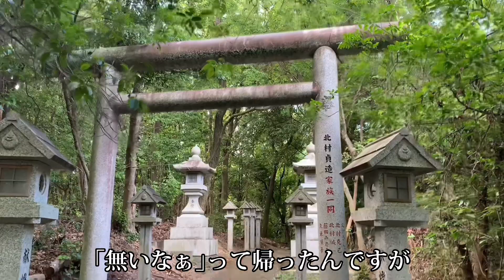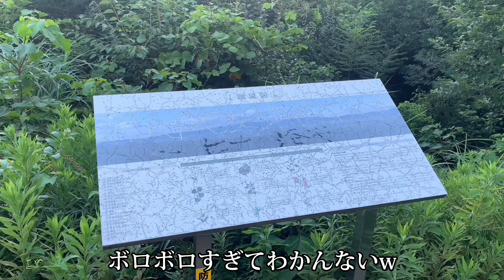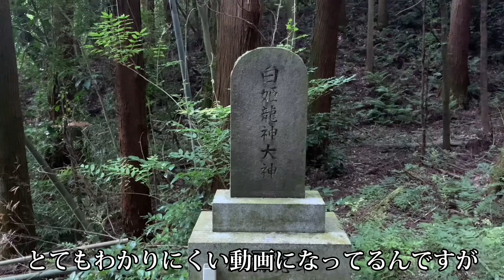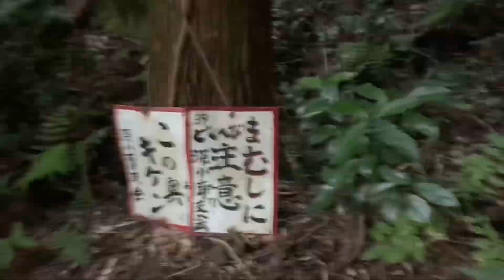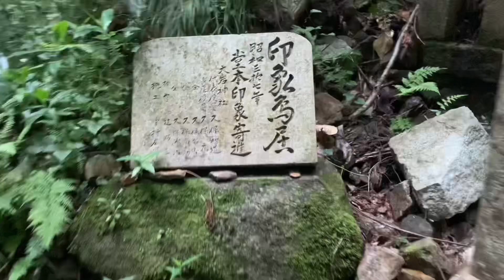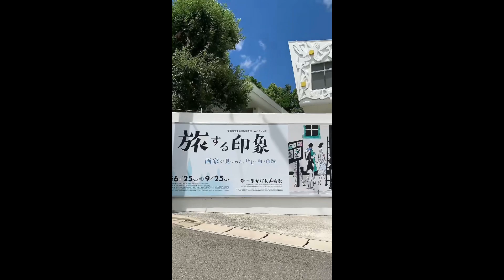廃神社の彫刻鳥居 ～滝修行場の芸術鳥居～ ☪︎廃墟探索☽.*·̩͙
みくが感じたことはだれにも届かない
わかられるのも悔しいけど
人生はどこまでもさみしいね
未来の自分ですら過去の自分ですら
自分じゃない捉え方をする
いま、自分が感じることはなんなのか
どこからどこまでが自分といえるのか
この不安定な不安は100年そこら生きても
きっと解決まで至れない
どこまで至れるかという不安定が基盤の人生
自分が生きるのは安定することのない時間のなか
こんなだれにも伝わらないことを
口にだせればそれでいい
それが矛盾であっても
それだけでいい

0:00 Opening
1:00 神社
5:15 展望台
6:36 神社(裏)
9:46 池
11:07 滝修行場
15:15Ending